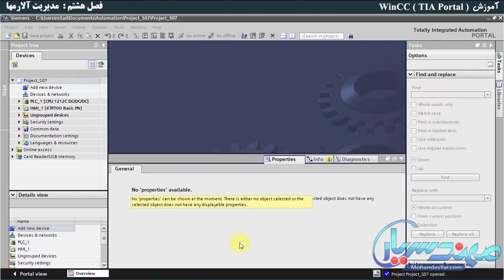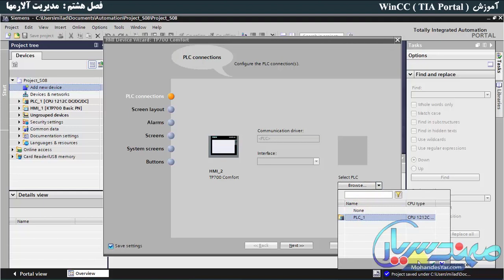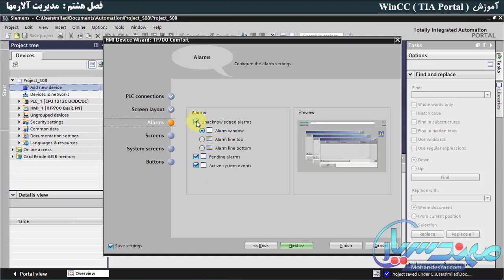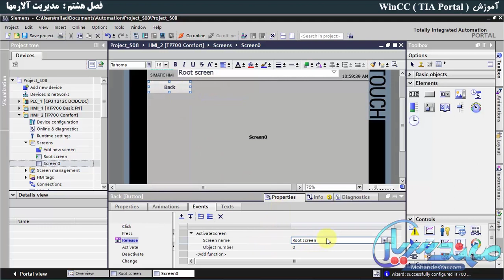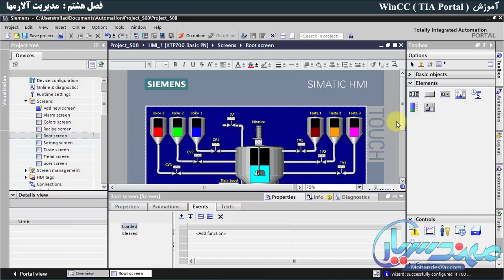آموزش تیا پورتال جدید (وین سی سی در تیا)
دانلود آموزش کامل در مهندس یار